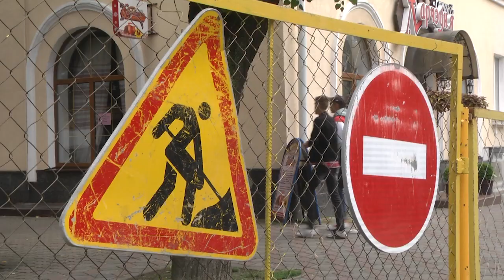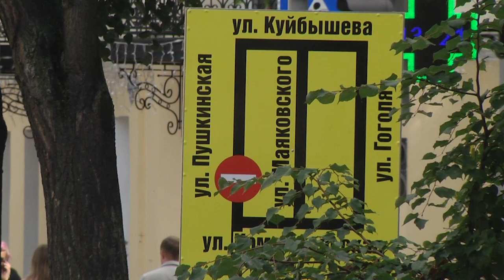2021-09-02 г. Брест. Завершение реконструкции инженерных сетей. Новости на Буг-ТВ.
Завершение реконструкции инженерных сетей на ул. Пушкинской - Маяковского.
От праздничных тем к темам будничным, но не менее актуальным.  Взялся за гуж -  не говори, что не дюж - гласит народная пословица. Ее четко придерживаются специалисты предприятия «Брестводоканал».  Взялись провести ремонт и замену инженерных коммуникаций на участке улицы Комсомольской - сделали - раньше срока и качественно. Не остановились на этом, пока благоприятствовала погода, такой же фронт работ провели и на  Пушкинской и Маяковского. Сейчас работы завершились, мы  информируем, что сделано.